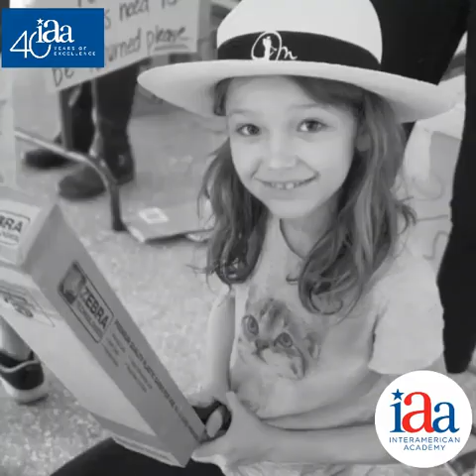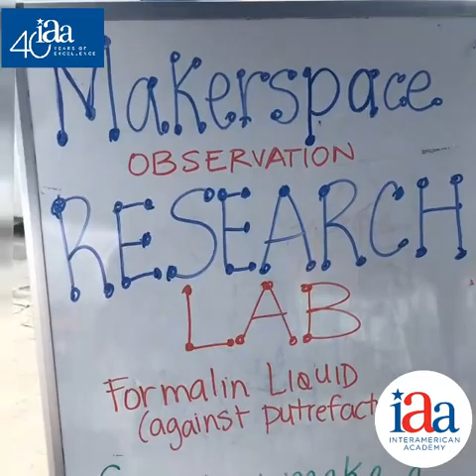How Cool is IAA Makerspace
Edition 4 of How Cool is IAA?!